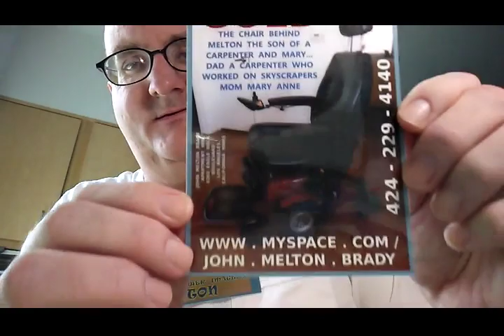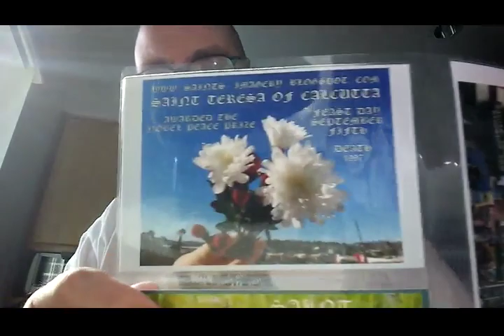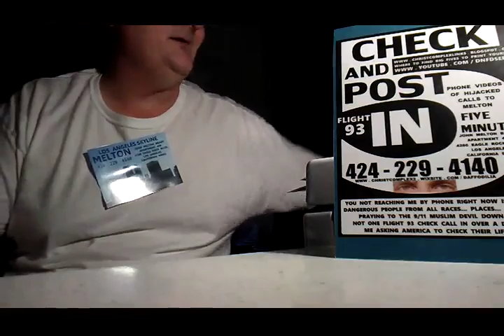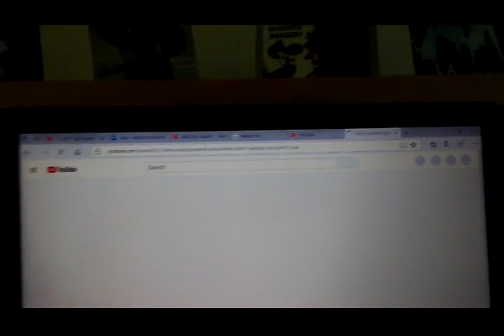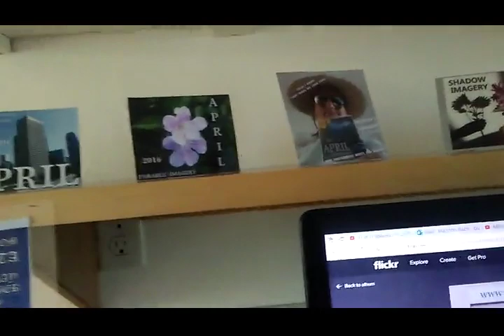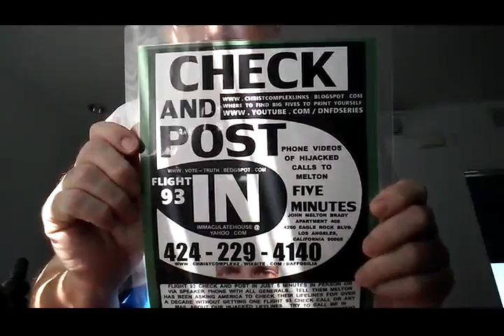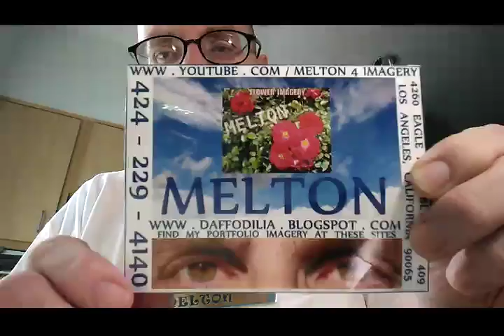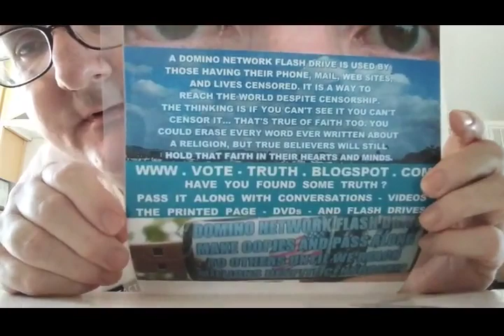CATHOLIC DOCTORS VERUM VIDEO WTT 9 2019 1024VBR 269 MB 34 22